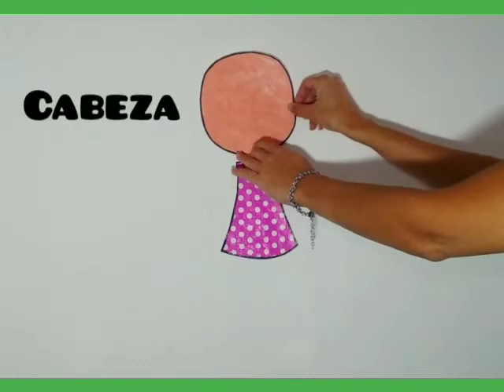Adivinanzas "El cuerpo humano"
¿Crees conocer las partes del cuerpo humano?.  Para que conozcas más sobre el cuerpo humano, aquí te traemos adivinanzas fáciles sobre cuerpo humano , donde podrás conocer e identificar las principales partes del cuerpo humano ¿Crees conocerlo todo? Resuélvelas.